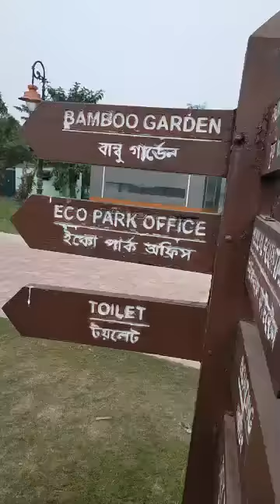visited the kolkata eco park 🏞️⛩️🏞️🏞️